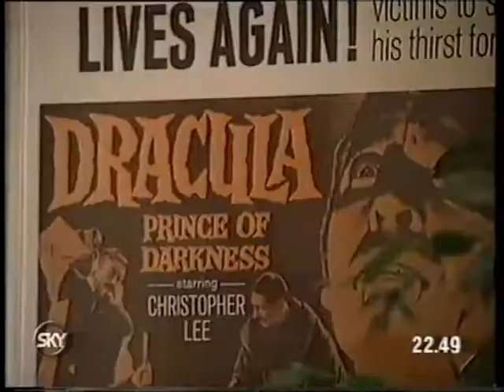Peter Cushing (1913-1994) OBE Actor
Peter Wilton Cushing, OBE (26th May 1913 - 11th August 1994) was an English actor and a BAFTA TV Award Best Actor winner in 1956. He is mainly known for his prolific appearances in Hammer films, in which he played strong character roles like the sinister scientist Baron Frankenstein, Sherlock Holmes and the vampire hunter Doctor Van Helsing, among many others. In horror films he appeared frequently opposite Christopher Lee and, occasionally, Vincent Price. A familiar face on both sides of the Atlantic, Cushing is best known outside the Hammer productions for his performance as Grand Moff Tarkin in Star Wars (1977). He also played Dr. Who in Dr. Who and the Daleks (1965) and Daleks - Invasion Earth: 2150 A.D. (1966). In 2016 his likeness was digitally repurposed to reprise his role as Grand Moff Tarkin in Rogue One.